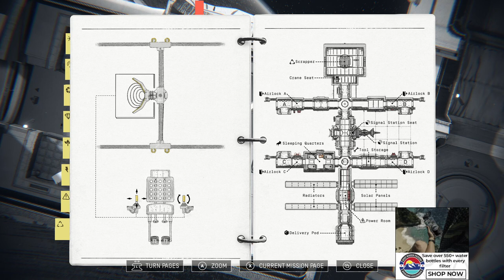Heavenly Bodies Cleanup DLC Day 2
Wrangle the hands and arms of a 1970s space cosmonaut and push, pull and twist your way through an increasingly precarious range of physically simulated stellar scenarios, where without gravity, nothing is still, nothing is secure, and nothing is simple.